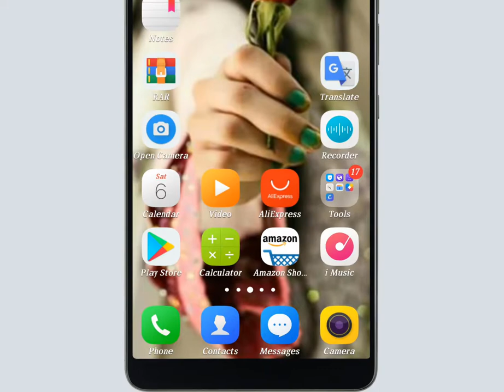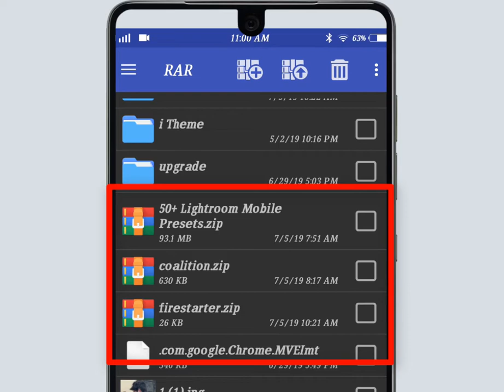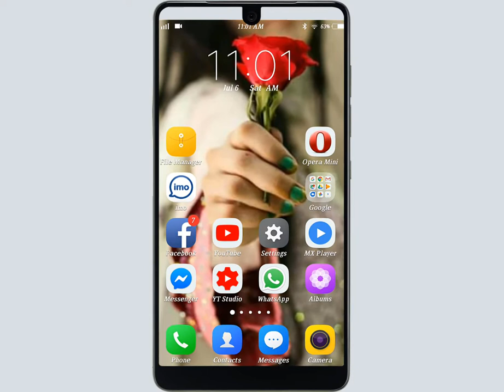How to Extract/Open Zip Files on any Android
Hi Guys
more...

Voice :--
Shahid Nawaz
SUPPORTING